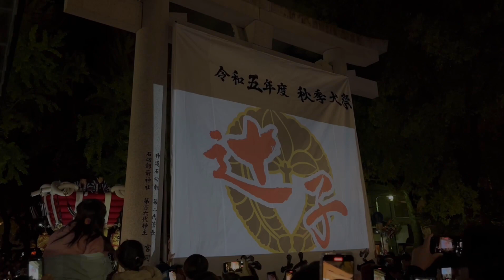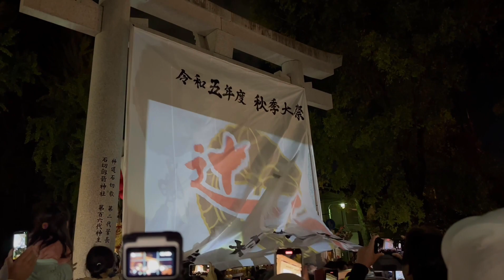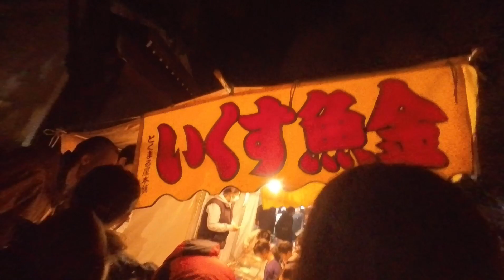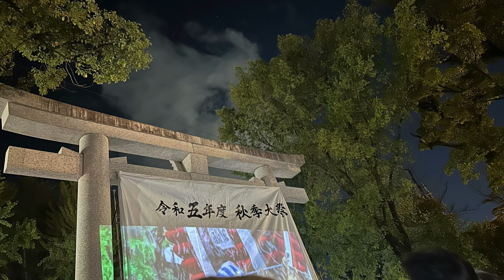【秋の収穫祭】石切り神社☆わたし日和☆のんびり日常チャンネル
母と夫と3人でお祭りに行って来たぁ〜☆